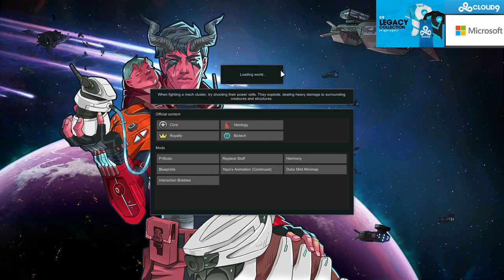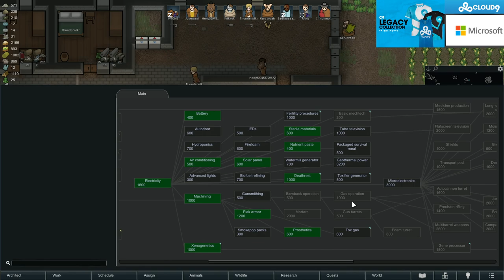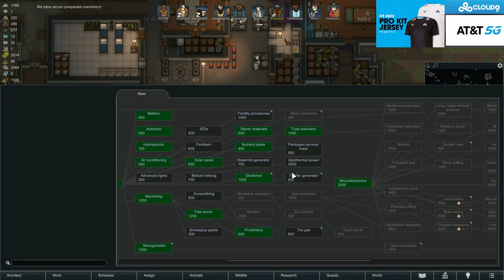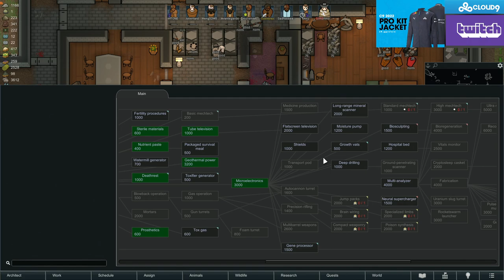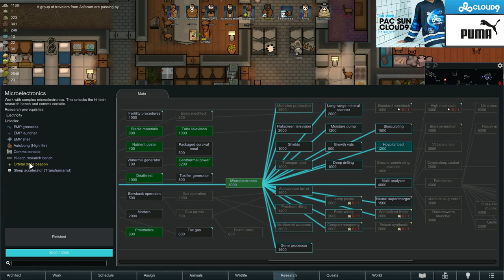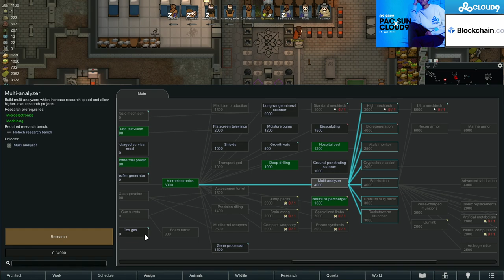SingSing 27th October 2022 Rimworld #3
Twitch Title: everything is fine